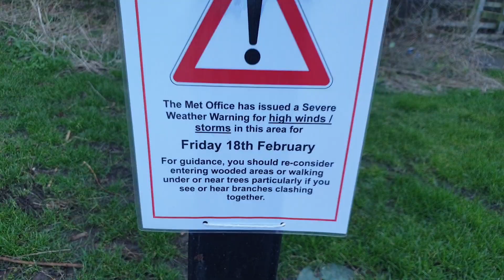Adventures of Max vo8 Pt15